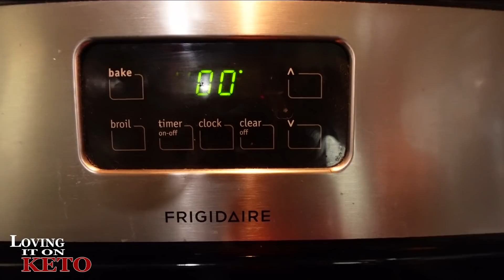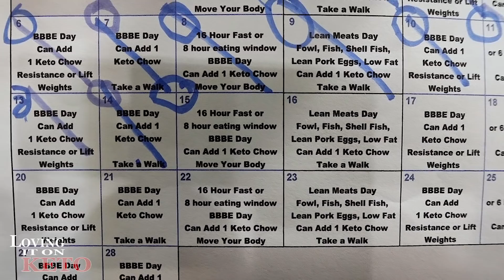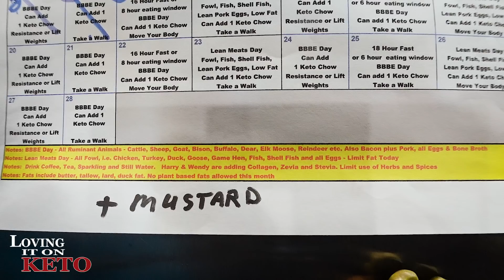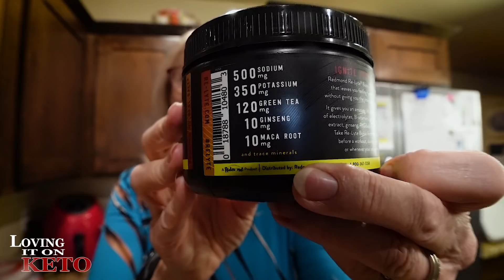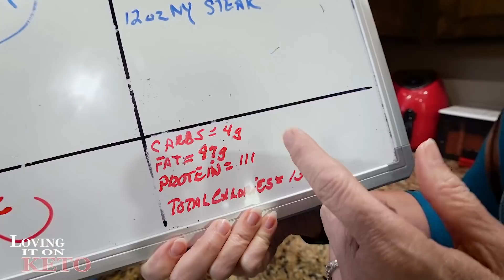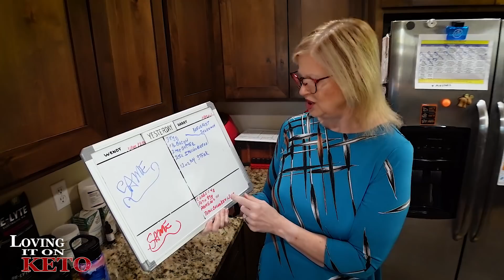ITS A KETO VALENTINES DAY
788   ITS A KETO VALENTINES DAY...  Happy Valentine's day to everyone.